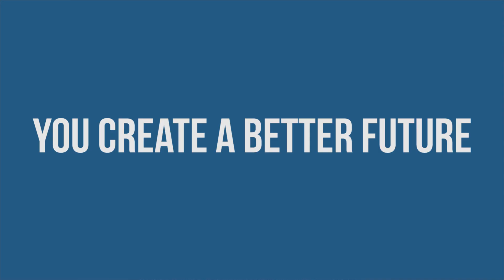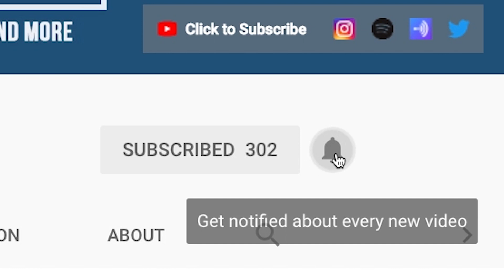Why You Must Invest In Yourself!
Why You Must Invest In Yourself! In this video, I explain 4 reasons why I think you must invest in yourself! Ultimately, you are your most valuable asset - it's not how much money you have, or who you know, YOU are the most important thing you can invest your time, energy, and money in, so start now! Don't wait, you need to start investing in yourself as soon as possible to create a better future.

Camera:
Canon EOS Rebel t6i Digital SLR

Teleprompter:
Prompt-It Maxi

Audio + Microphone:
Rode VideoMic Pro Shotgun Microphone

Editing Software:
Adobe Premiere Pro (1 Year Subscription)

Tripod:
AmazonBasics 60-Inch Tripod

Lighting:
Neewer Lighting Kit

GoPro Hero6 Black Camera

JOBY GorrillaPod SLR Zoom

Do you know someone who is doing something great?

Greatness Every Day
GreatnessEveryDay
gr8nesseveryday
Matt Wheaton
Invest In Yourself!
invest in yourself
why you should invest in yourself
investing in yourself
self development
self help
invest in you
motivational video
inspirational video
inspirational message
investing in yourself is the best thing you can do
investing in yourself is the best thing you can do - warren buffett
investing in yourself lessons
investing in yourself ways and benefits
investing your money in yourself
invest in yourself motivational
invest energy in yourself
invest time in yourself
invest in yourself motivational video
invest in your motivation
investment (industry)